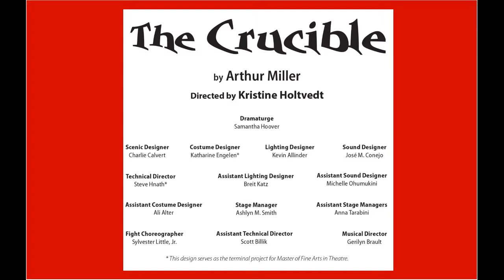Building the set for THE CRUCIBLE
Building the set for Purdue Theatre's production of Arthur Miller's THE CRUCIBLE. Performed November 14-23, 2014 in the Nancy T. Hansen Theatre, Yue-Kong Pao Hall of Visual and Performing Arts, Purdue University, West Lafayette, IN